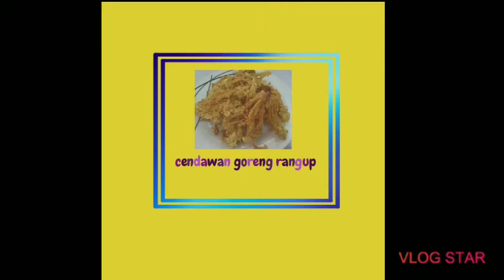Cendawan goreng rangup